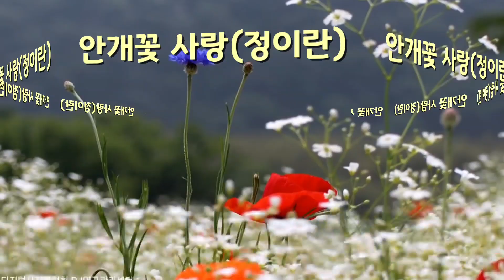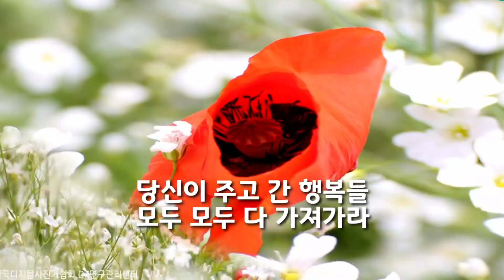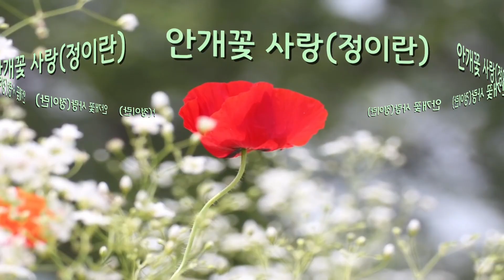[꽃노래] 안개꽃 사랑(정이란 - 가사자막)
안개꽃 사랑